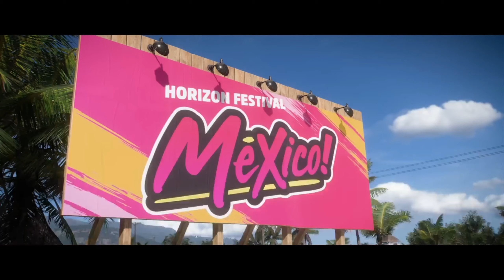Initial Drive in Forza Horizon 5! (Xbox Series S Gameplay - Performance Mode)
The initial drive on the Xbox Series S in performance mode!